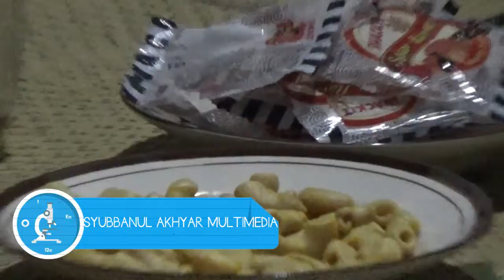ANAK ANAK SYUBBANUL AKHYAR LAGI MAKAN MAKAN JABURAN ACARA YASINAN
Syubbanul Akhyar Adalah Majlis Ta'lim dan Sholawat yang bermarkaz di karanggede RT 04 RW 25 Gilangharjo Pandak Bantul Yogyakarta
Terima kasih Untuk Anda Yang Tidak Men-skipp IKLAN dengan melakukan hal itu Anda Berarti Sudah Berdonasi Guna Pengembangan dan Keberlangsungan Majlis kami ,yakni Majlis Ta'lim & Sholawat SYUBBANUL AKHYAR .